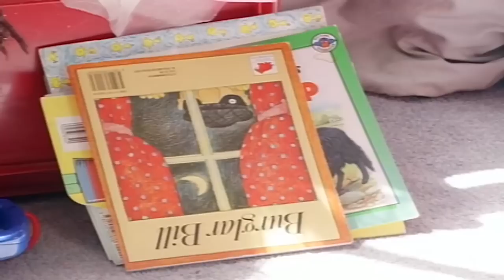Teletubbies en français | Épisode complet | saison 1 épisode 16 | Vidéos pour enfants